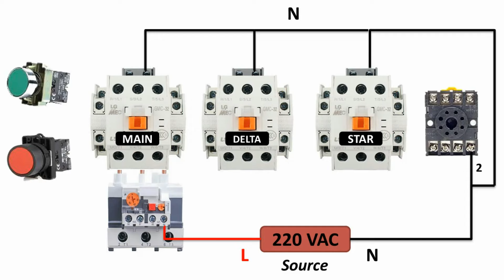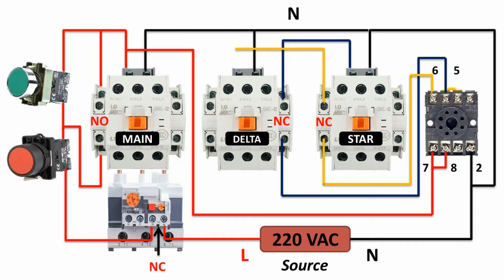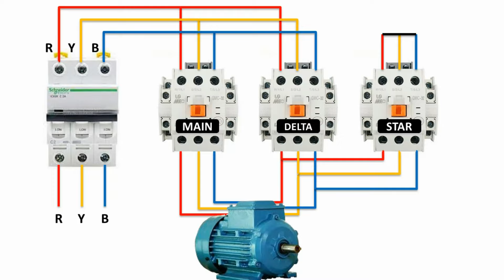star delta starter connection | star delta starter control circuit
star delta starter connection | star delta starter control circuit | star delta diagram

The control wiring for a star delta starter consists of two circuits: the power circuit and the control circuit. The power circuit is responsible for carrying the main power supply to the motor and includes the contactor, overload relay, and motor connections. The control circuit, on the other hand, is responsible for controlling the operation of the starter and includes the control switches, timers, and relays.

Here is a step-by-step description of the control wiring for a star delta starter:

Power supply connections: Connect the three-phase power supply to the main contactor's L1, L2, and L3 terminals.
Motor connections: Connect the motor's U1, V1, and W1 terminals to the contactor's U1, V1, and W1 terminals. Connect the motor's U2, V2, and W2 terminals to the contactor's U2, V2, and W2 terminals.
Overload relay connections: Connect the overload relay to the main contactor by wiring the NC contact to the contactor's A2 terminal and the NO contact to the main power supply's A1 terminal.
Control circuit power supply: Connect the control circuit's power supply by wiring the L1 and L2 terminals of the control transformer to the power supply's L1 and L2 terminals.
Control switches: Connect the start and stop pushbuttons to the control circuit by wiring the NO contacts of the pushbuttons in series with the control circuit's coil.
Timers: Connect the star and delta timers to the control circuit by wiring the NO contacts of the timers in series with the control circuit's coil.
Control circuit common: Connect the common wire of the control circuit to the common terminal of the control transformer.
Once the control wiring is completed, the star delta starter can be operated. When the start button is pressed, the control circuit's coil is energized, and the contactor switches the motor windings to the star configuration. The star timer delays the switching of the motor windings to the delta configuration, allowing the motor to ramp up to its full speed. After the set time, the delta timer energizes the contactor's coil and switches the motor windings to the delta configuration, providing full voltage to the motor. If the motor exceeds the set current limit, the overload relay will trip and disconnect the power supply to the motor, protecting it against damage. When the stop button is pressed, the control circuit's coil is de-energized, and the contactor switches the motor windings to the star configuration, stopping the motor.

star delta control diagram
star delta starter wiring
star delta diagram
delta star
electric work
3 phase motor connection
My Other Videos links..